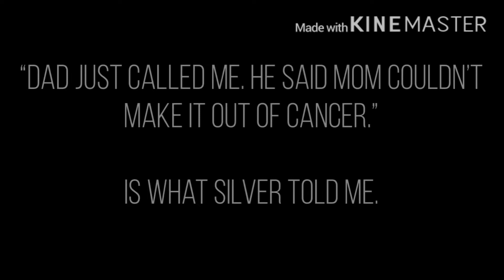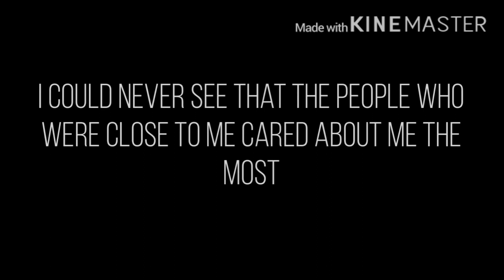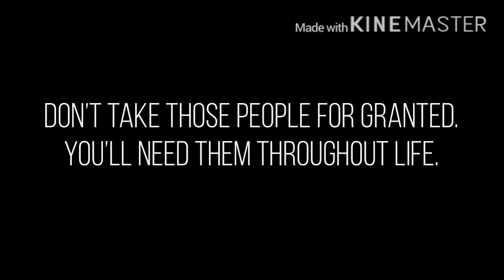“Us” / Episode 1 / Original GLMM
Hey, this video has some good advice, so it’s very important to watch!

🟥 ROBLOX: Rachel_TheRaskel

⚔️ MINECRAFT: NEWBunBunYT